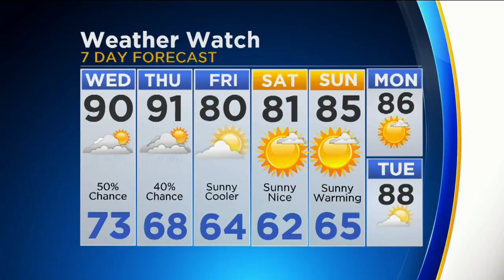CBS 2 Weather Watch (11AM, 7.4.18)